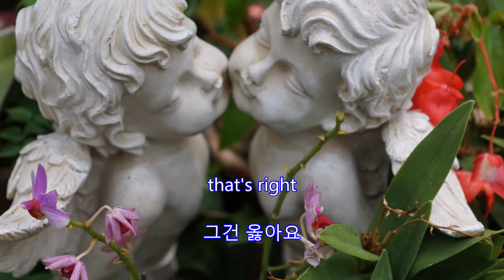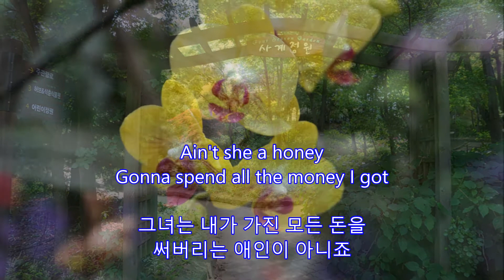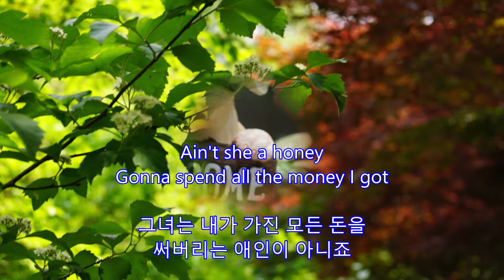Ain’t She a Honey - Don McLean: 한택식물원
Ain’t She a Honey - Don McLean
Album Botanical Gardens

Botanical garden in Yongin, South Korea